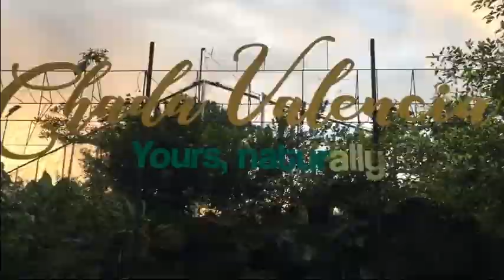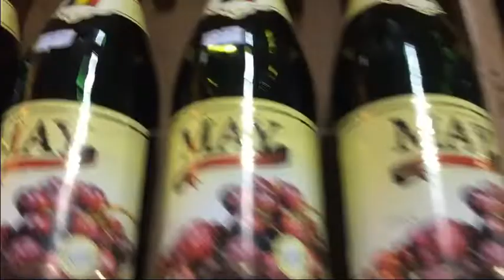Gala for a while @Valencia, Dumaguete City/Happy Anniversary